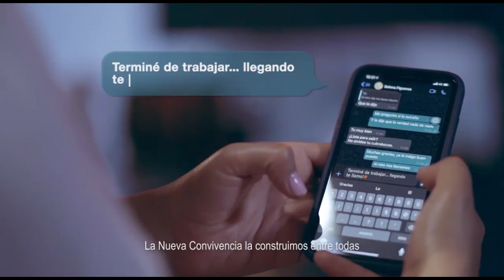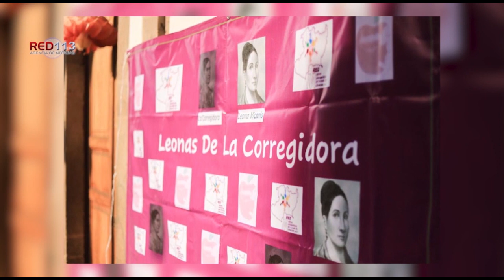Noticiero RED 113 lunes 19 de octubre 2020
ZINAPÉCUARO
“El Cácaro” presunto líder criminal, podría estar entre los 2 abatidos en balacera en Zinapécuaro
GABRIEL ZAMORA
Policías y gatilleros protagonizan balacera en la carretera Lombardía-Uruapan
GABRIEL ZAMORA
En acción interinstitucional, tras enfrentamiento fueron asegurados 5 vehículos
TANGANCÍCUARO
Tragedia en el Lago de Camécuaro, zamorano fallece ahogado
ZAMORA
Matan a “El Pachello” en la Valencia Segunda Sección
Zamora
Matan a albañil en construcción de “Beto's Trucking” de Zamora
ZAMORA
Abandonan cadáver desmembrado en la colonia La Nueva Luneta de Zamora
ZAMORA
Madre e hijo son baleados en intento de robo a tienda en Zamora
MORELIA
Un muerto y 2 heridos en atentado a balazos en centro nocturno de Morelia
MORELIA
Dos muertos a balazos son hallados en la carretera Chiquimitío-La Carbonera
MORELIA
Hallan a hombre asesinado en domicilio de Villas del Pedregal
MORELIA
Se registra homicidio a balazos en Villas de Oriente
ZITÁCUARO
Combiero es asesinado a tiros en Puentecillas
PERIBÁN
Joven muere en calles del centro de Peribán; autoridades investigan el caso
URUAPAN
Rapiña en volcadura de camión refresquero en Capacuaro

MORELIA
Inauguran instalaciones de la Casa Nacional de la Fundación Mireles en Morelia
TARETAN
Continúa la lucha por una vida libre de violencia para las mujeres
MORELIA
Llama Raúl Morón a la sensibilización contra el cáncer de mama
MORELIA
Michoacán, sin registro de defunciones por dengue
APATZINGÁN
Clausuran centros nocturnos por no seguir medidas sanitarias